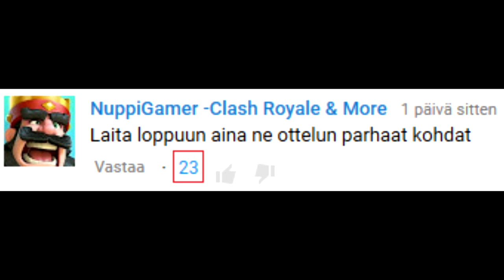Jääkiekon U20 MM 2017: Suomi-Tanska 2-3 | Remon Reaktio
Tämän farssin jälkeen odotukset loppupeleistä hipovat pohjamutia.. videolla käydään läpi se elämyskokemus, jota jonkinmoiseksi mainitun jääkiekko-ottelun jäljitelmäksi kutsuttakoon. Länttäsin noita varsinaisia pätkiä ottelusta sinne sekaan, mutta aika lagiseen kamaan on nyt tyytyminen, valitan.